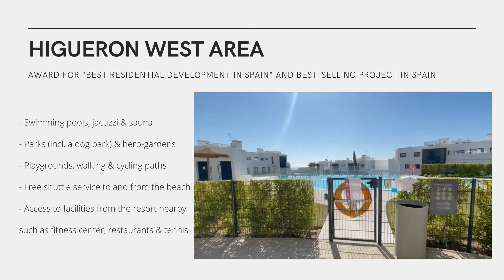Gorgeous turn key ready apartment in Higueron West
SOLD

Gorgeous turn key ready apartment in Higueron West, built with high quality materials.

The property has a master bedroom with ensuite bathroom and fitted wardrobes, along with a second bedroom and an additional bathroom.
The spacious living room and kitchen is complimented with natural light from the large glass doors.The glass can be moved to either side leaving the livingroom or kitchen completely connected to the terrace.
From the terrace you can enjoy the uninterrupted panoramic view of the Mediterranean, the mountains along with the garden and pool views of the complex.
The apartment is located in a brand new urbanisation of Higueron in Fuengirola.

In addition to this there are 2 parking spaces in the garage, as well as a large storage room included in the price!

The area offers excellent facilities, including swimming pools, jacuzzi & sauna. It has parks, herb-gardens, playgrounds, a dog park, and walking and cycling paths. There is a free shuttle service directly to and from the beach.
The apartment is located next to exclusive resort with a large fitness center, jacuzzi, baths, sauna, indoor/outdoor pools, spa treatments, volleyball, paddle tennis and tennis, as well as several restaurants and a beach club. As a property owner in Higueron, you will gain access to all these facilities. The infrastructure is perfect, close to the airport, close to the train station, and close to golf courses, shopping, etc. Only 700m to sandy beaches.
Higueron West 217 has received an award for "Best Residential Development in Spain" and is the best-selling project in Spain.